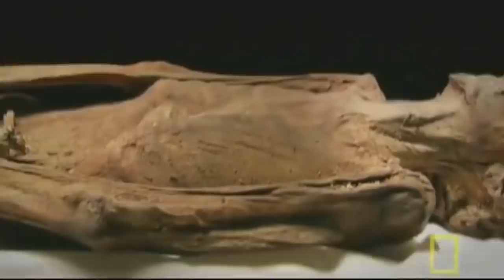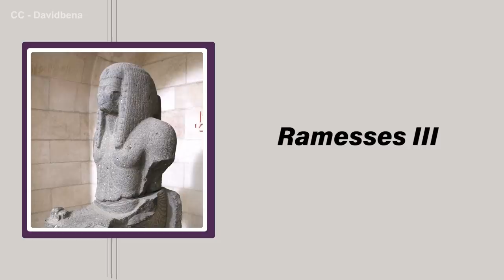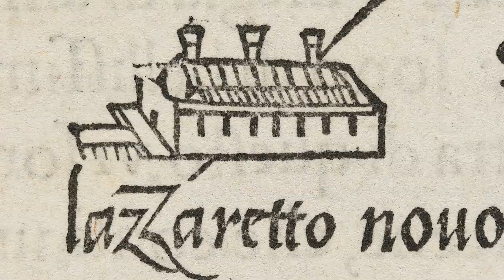History's Most Macabre Archaeological Discoveries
The Venn Diagram of old stuff and horrifying stuff.